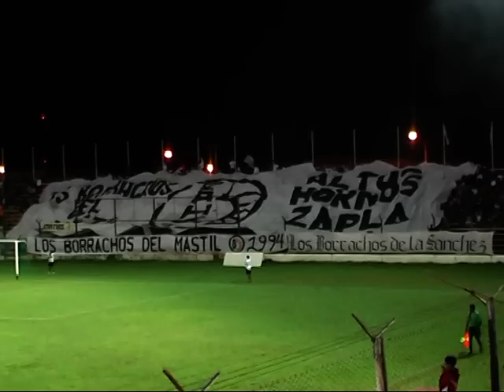zapla vs river copa argentina